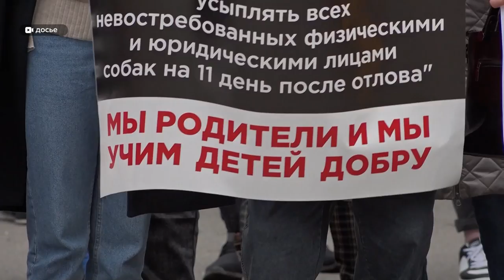В Алтайском заксобрании рассмотрят вопрос об эвтаназии бродячих собак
В начале октября в краевом заксобрании депутаты рассмотрят вопрос об эвтаназии бродячих собак. Законопроект вызвал множество недовольств от зоозащитников и части депутатов еще в июне, во время первого чтения. Сейчас идею доработали. Какие новые пункты появились и как это отразится на жизнях животных и жителей региона – смотрите в сюжете.